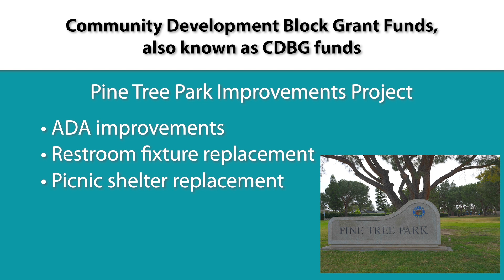Mayor Clark's Corner - July 2021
Mayor Clark shares information on two (2) public hearings occurring at the July 20th City Council Meeting: an adoption of a resolution establishing a comprehensive fee schedule & a reallocation of unspent Community Development Block Grant (CDBG)  Funds to the Pine Tree Park Improvements project at Bryan and Red Hill Avenue.

Mayor Clark also provides information regarding the current residential parking evaluation which includes three (3) virtual community meetings as well a parking survey which is live July 1-July 31, 2021. She also shares  information on the draft Housing Element Update and housing survey (both expire July 30, 2021).

This month, she speaks with Captain Doran, Public Information Officer with the Orange County Fire Authority, who provides valuable information on how to stay cool this summer and the dangers we can face during extreme temperatures.